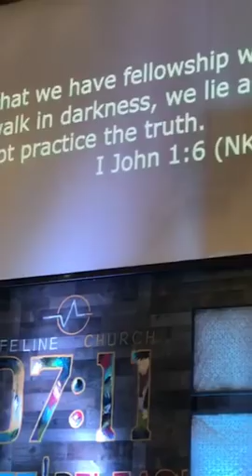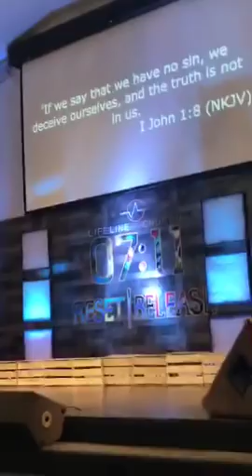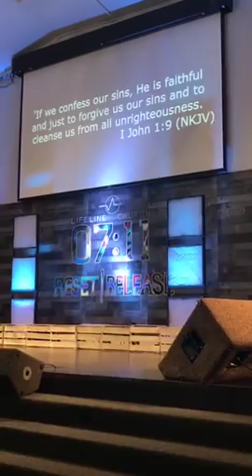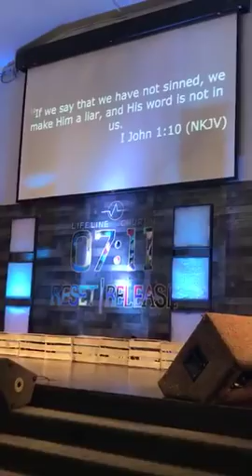✝️ Dan Mohler Dan Mohler Saturday, 2 June 2018 part 1 - Remnant Church Illinois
Sound level is very low
Original video: